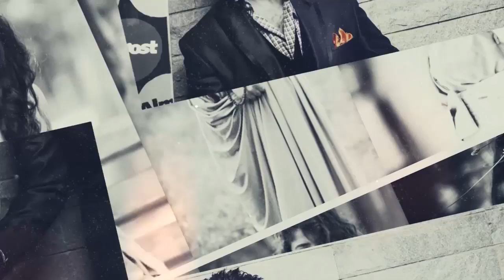ദുല്‍ഖര്‍ 'ലിപ് ലോക്ക്' അടിക്കുമോ? | Filmibeat Malayalam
Kriti Kharbanda To Play Dulquer's Pair In His Bollywood Debut Karwaan
ആകര്‍ഷ് ഖുറാന സംവിധാനം ചെയ്യുന്ന കര്‍വാനിലൂടെ ഡിക്യും ബോളിവുഡില്‍ അരങ്ങേറുകയാണ്. ചിത്രത്തെക്കുറിച്ചുള്ള കൂടുതല്‍ വിവരങ്ങള്‍ ഇപ്പോള്‍ പുറത്തുവന്നിട്ടുണ്ട്.